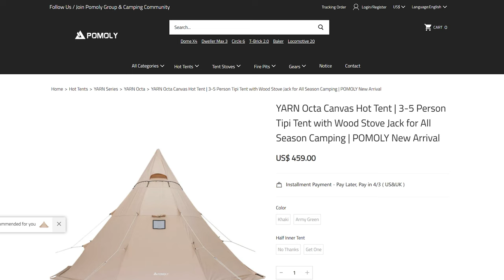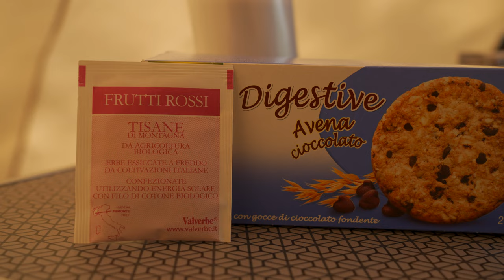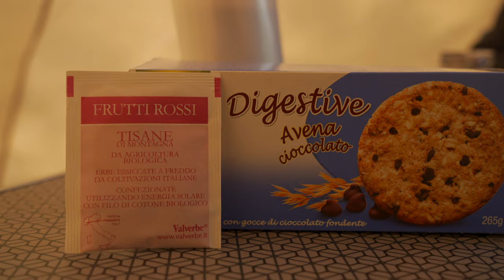Campeggio con tenda e stufa con mia sorella | Test attrezzatura Pomoly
IL MIO PROGETTO SULLA PREISTORIA

ATTREZZATURA VIDEO
Fotocamera SONY Alpha 7 IV
Obiettivo SONY 24-105 F4
Scheda di memoria
Batterie extra
Faretto led grande
Faretto led piccolo
Power bank